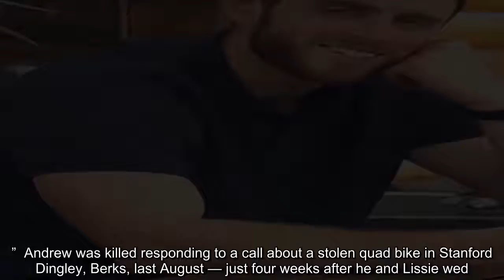PC Andrew Harper's step sister posts heartbreaking tribute and releases unseen pics of tragic cop on